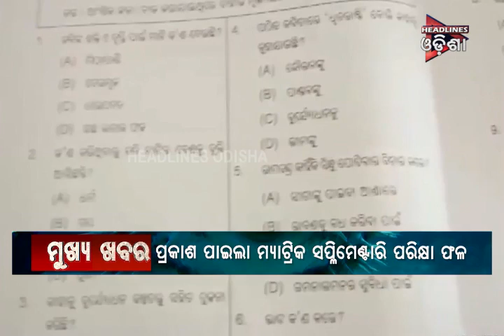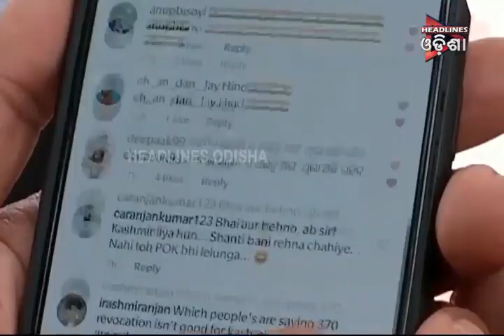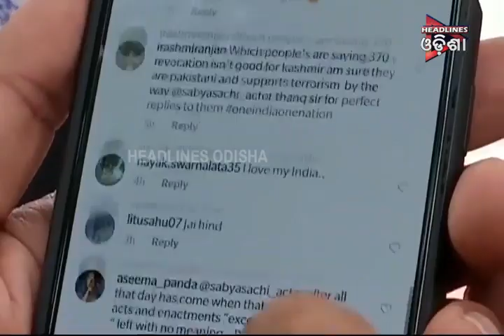ODISHA PRIME _SEG_1...07/08/2019